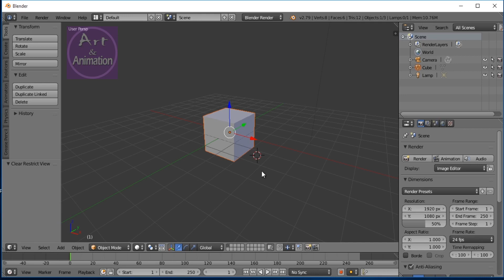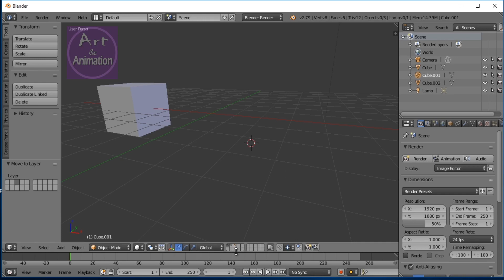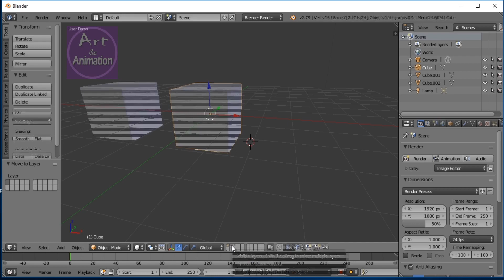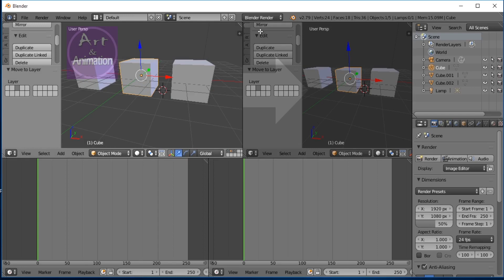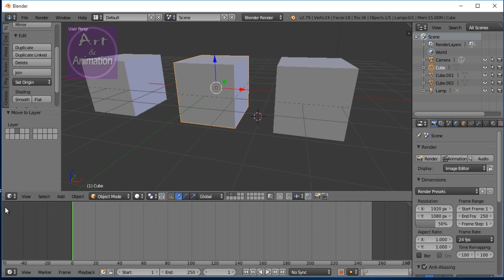BLENDER TUTORIAL IN MALAYALAM PART-2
This video contains basic study and navigation of blender,the free software used for animation,visual effectc etc.this will be useful for people to understand the software in basic level.